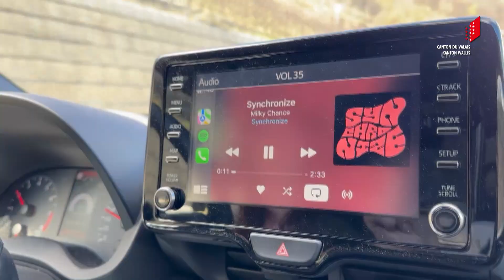Sarah Tacchini berichtet von Autobegeisterung und vom Autoclub Drivin’Ladies.